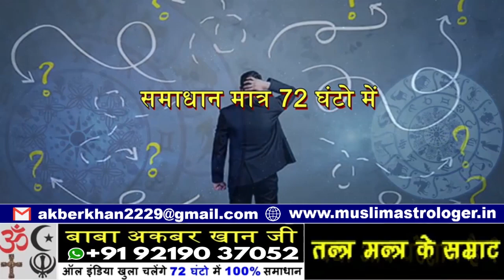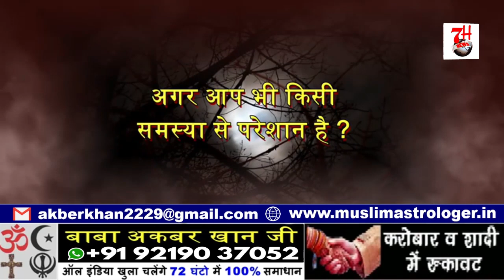Mahna Wholesale Shop Ka Inauguration | 7h Tv News